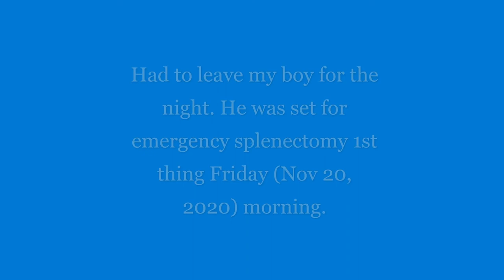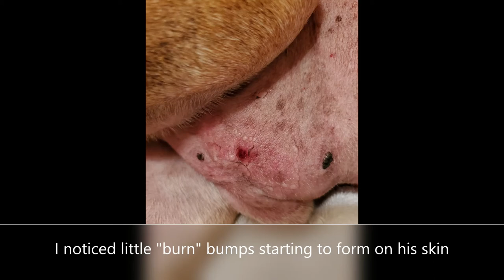Cam's Splenectomy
Cam Shaft had an emergency splenectomy Nov 20, 2020. It was a very scary & heart crushing time for me. I thought I was going to lose my best friend of nearly 10 years. However, Cam is strong & had some really good vets working on him. I am also lucky enough to have 2 women who share my view of holistically healing my animals on my side helping me fine tune Cam's supplement regime. My hope with this video is that other dog owners encountering this horrid cancer get the insight & guidance they need to make decisions & to learn what they might encounter on this journey. Life expectancy with this cancer is only 2 to 3 months. Cam just blew past the 4 month mark while turning 10 years old like it was nothing. We are part of the lucky ones.